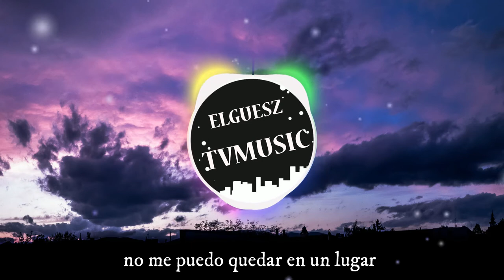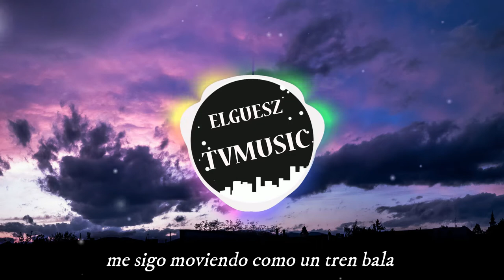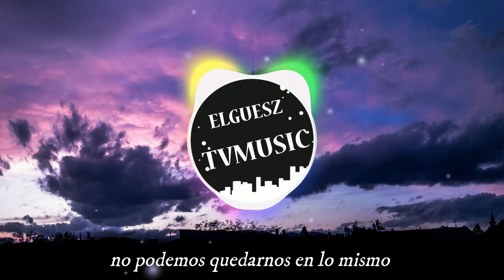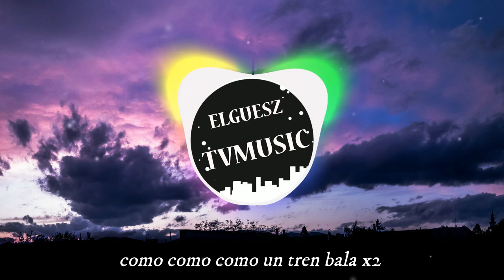Stephen Swartz -- Bullet Train (Feat. Jomi Fatora) (LETRA) (Español)